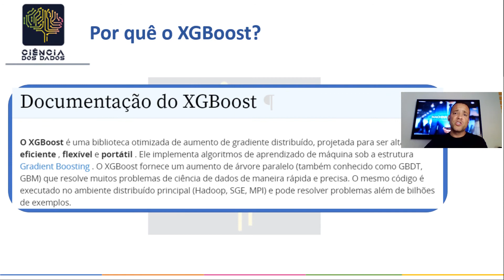O algoritmo Perfeito para Big Data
O Xgboost é o algoritmo perfeito para a era de Big Data em que vivemos, porque ele foi desenvolvido com a capacidade de rodar em cluster de computadores, como nno caso do Hadoop.

Simbóra?